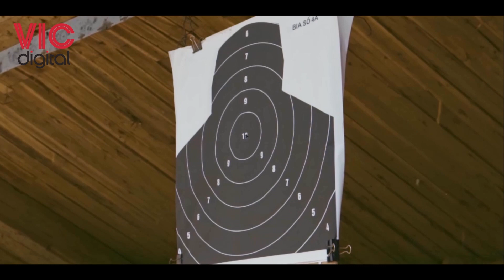Bão Ngầm - Vẻ Đẹp Của Nữ Sinh Trong Bộ Đồng Phục Xanh